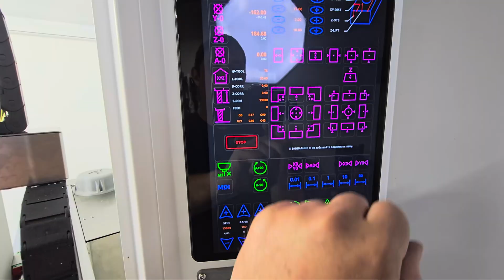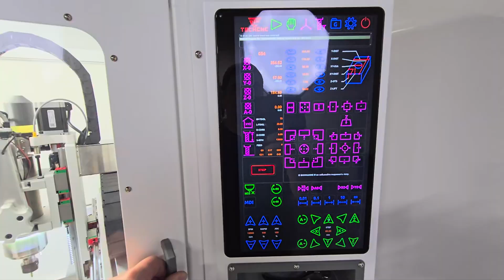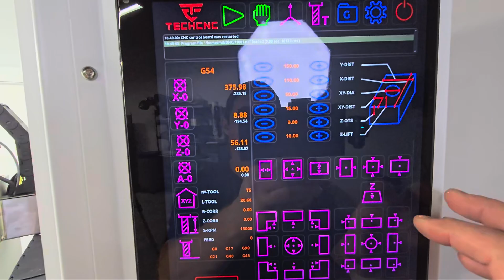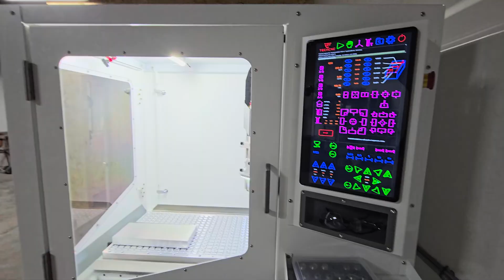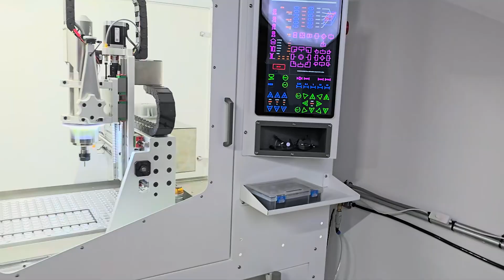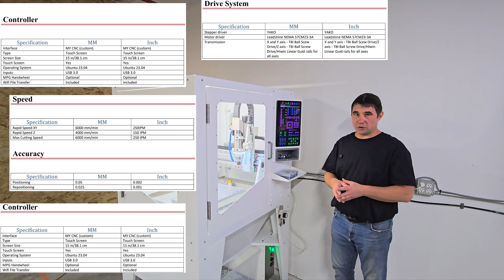Introduction AP4060 CNC Router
Meet the TechCNC AP4060 — our advanced benchtop CNC router built for precision, power, and performance.

In this introduction video, we take you through the design, features, and capabilities of the AP4060. Whether you’re a maker, engineer, or small business looking to expand production, this machine delivers professional results in a compact footprint.

🔹 Work Area: 600 × 400 mm
🔹 High-speed spindle for aluminum, plastics, and composites
🔹 Rigid frame design for accuracy and durability
🔹 User-friendly control system with intuitive interface
🔹 Ideal for prototyping, custom parts, and small-scale manufacturing

Timecodes
00:00 Intro
00:16 Controller
00:30 Cabinet
01:00 Frame of CNC
01:29 3D Touch probe arm
02:04 Mechanical components
02:40 Vacuum table
04:13 Main screen of program interface
06:30 Vacuum clamps
09:45 More about cabinet
11:00 Option to buy
12:10 Materials You Can Machine with a CNC Router
12:30 Specification of CNC router
12:45 Future plans